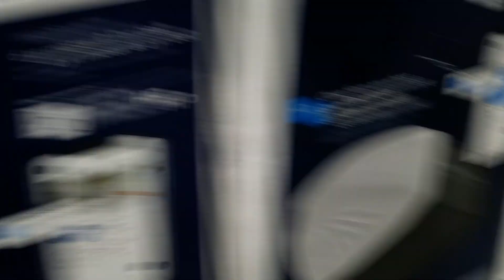Chamberlain C2202 and B4603T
At menards.